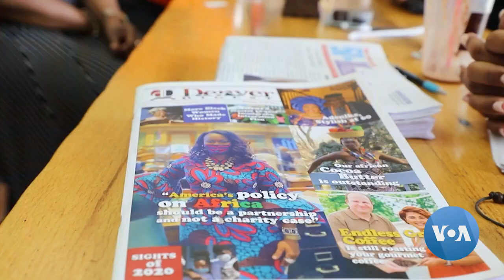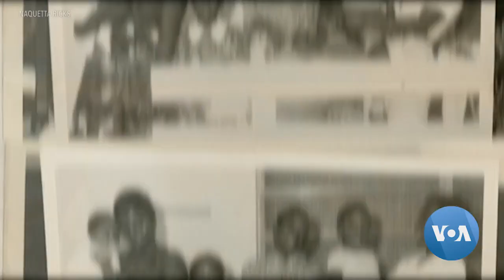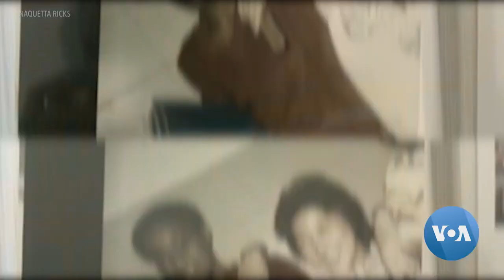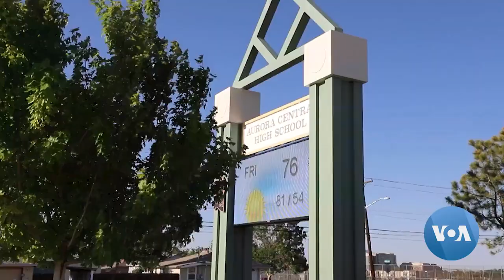New Colorado Lawmaker From Liberia Is Finding Her Footing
The different diaspora groups that make up the United States inevitably have fought for representation through the voting process. VOA is profiling a group of emerging politicians with direct ties to Africa who are changing the face of American politics. One is Naquetta Ricks, who came from Liberia.